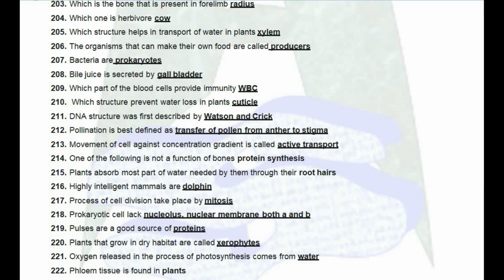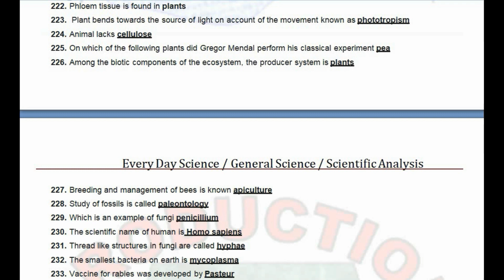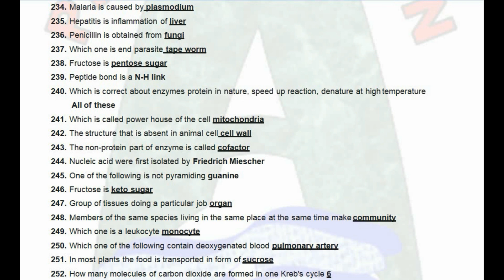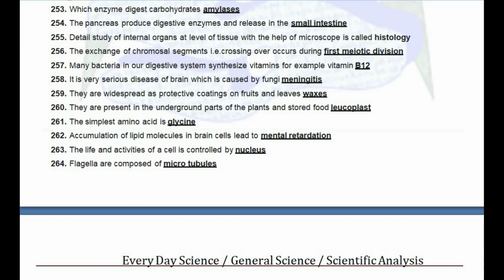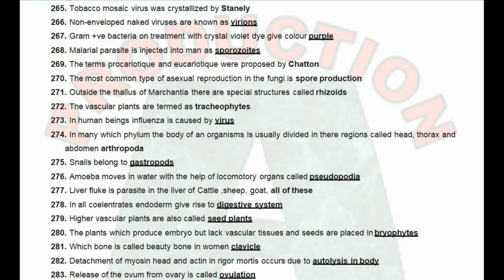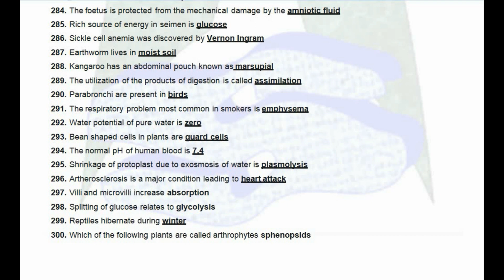General & Everyday science Selected Mcqs for NTS, PCS, FPSC, CSS, PPSC, CTS, OTS, PTS, PMS Lec 3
زیادہ رت طالب علم نے جنرل سانئس نہیں پڑھی ہوتی تو ان کو جنرل سائنس کا مضمون کافی مشکل محسوس ہوتا ہے کیونکہ کوئی کمپیوٹر کے شعبہ میں چلا جاتا ہے کوئی آرٹس کے شعبہ میں کوئی کامرس کے شعبہ میں کوئی فائن آرٹس کے شعبہ میں اس طرح تعلیم کے کافی سارے شعبہ جات ہیں۔ ان طلبہ کو سانئس کی تیاری میں کافی دشواری پیش آتی ہے ان کی اس دشواری کو دور کرنے کیلئے 300 چندہ ایم سی کیوز تیار کیئے گے ہیں اس ویڈیو میں جن کو تیار کر کے آپ کیسی بھی مقابلہ کے امتحان میں با آسانی کامیابی حاصل کر سکتے ہیں۔